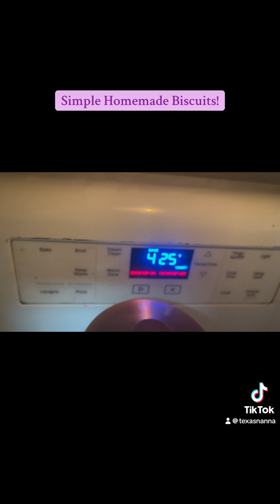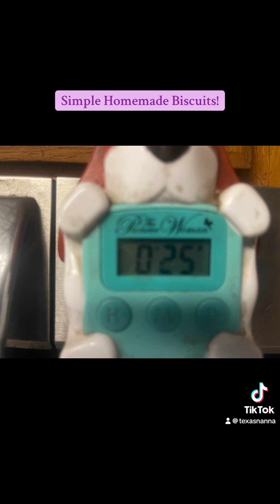Simply Homemade Biscuits!